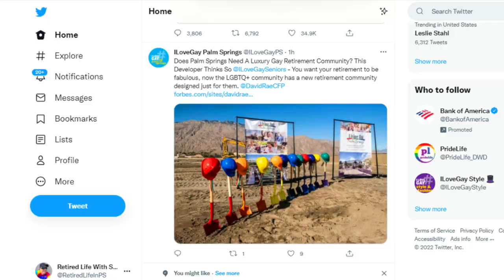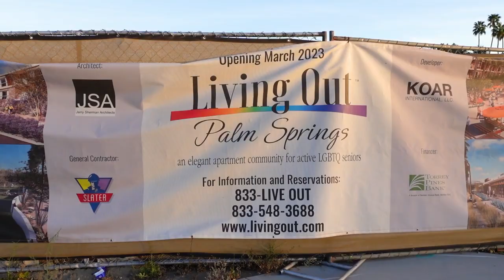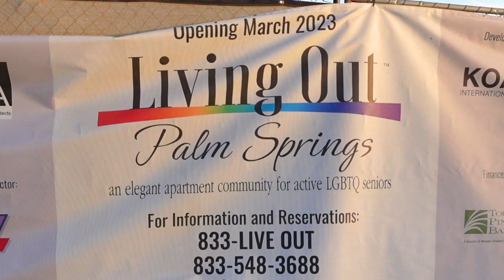Update On LIVING OUT - An LGBTQ SENIOR Apartment Complex BREAKS GROUND In Palm Springs, CA!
A new, gay, LGBTQ SENIOR apartment development has just broken ground in downtown Palm Springs. It's called LIVING OUT, an apartment community for active LGBTQ adults and completion is scheduled for March, 2023.

Last year, when I stopped by to show you the empty lot and sign for the planned development, I said I would check back and report on any new progress. This week I spotted a posting on Twitter announcing that ground had been broken on the project, so I stopped by this morning to see for myself.

Palm Springs is one of the most LGBTQ SENIOR-FRIENDLY cities in the world with one of the largest gay, LGBTQ populations in the U.S. and possibly the world. Some say it's 50-percent gay. And a large portion of our community are 55-plus, seniors and retirees. So this is likely to be a very popular place to call home.

During the coming year of construction, I'll check back and report on progress.